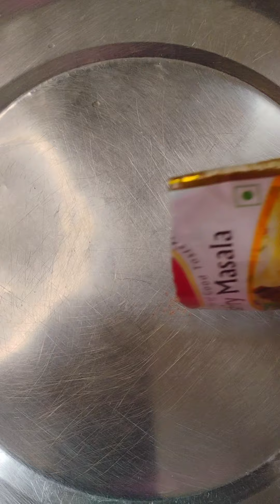வாழை இலை fish fry yarukkulam pudikkum sollunga